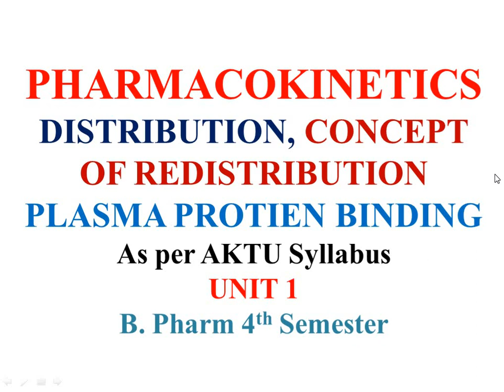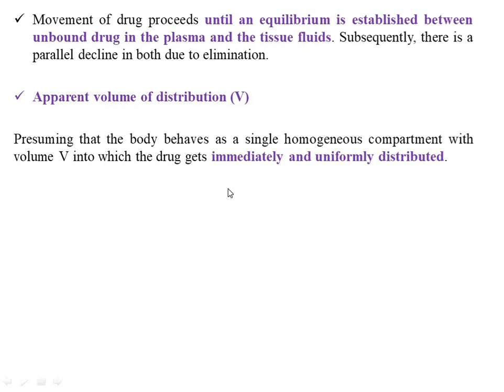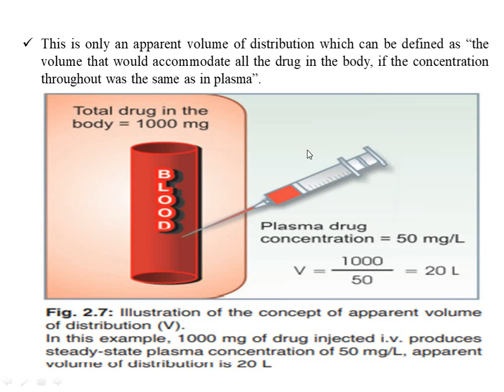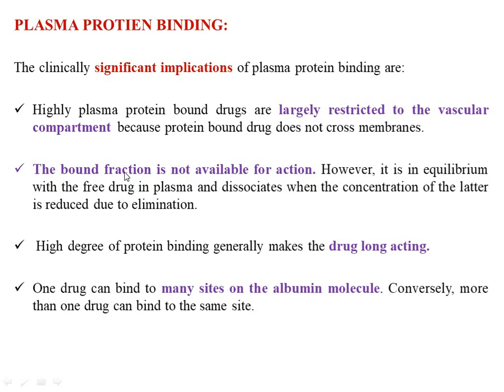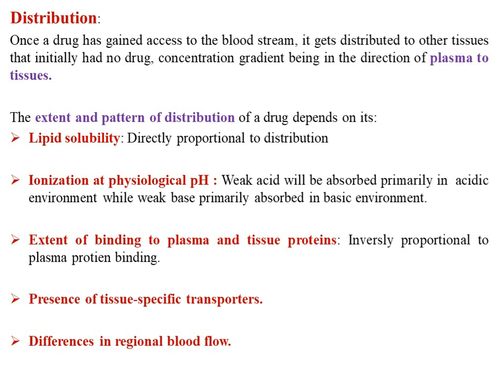Volume of distribution, Redistribution, Plasma protien binding